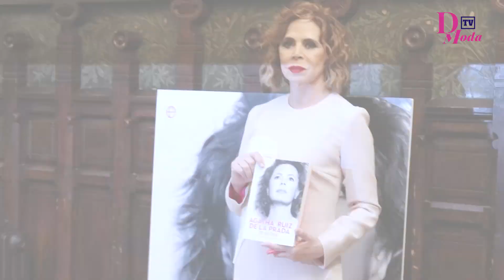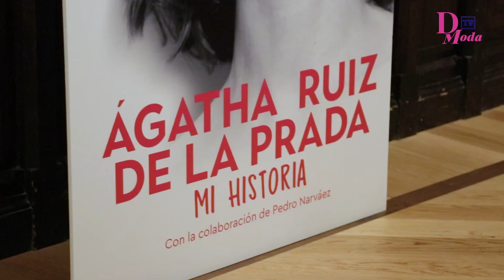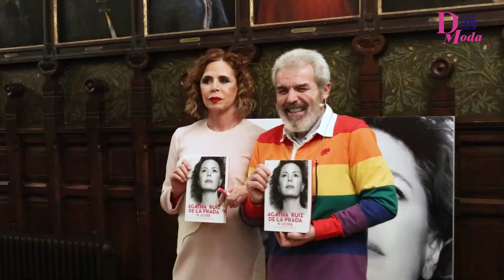En DMODATV - Presentación nuevo libro Agatha Ruiz de la Prada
La diseñadora  Agatha Ruiz de la Prada @agatharuizdlprada , una de las musas de la Movida, marquesa de Castelldosríus, baronesa de Santa Pau y grande de España , nos cuenta la historia que nunca contó en la Presentación de su nuevo libro 📕 “Mi historia “ sus memorias más íntimas y provocadoras, en un acto en el que también intervinieron la cantante Alaska, el modista Lorenzo Caprile, el periodista y escritor Boris Izaguirre y el periodista Pedro Narváez, colaborador del libro.

🔜📺 ➡️¡No te lo puedes perder 👀 ! Hoy , domingo a las 19 horas en nuestro canal digital ! Nos vestimos de mucho COLOR ❤️💙💜💛💚🧡 para desearos una FELIZ NAVIDAD 🎁🎄🥂

🔹 Produccion @sa_comunicaciondigital
🎥 Edición @paulofilmmaker
🎤 Presenta : Susana Álvarez @sugc